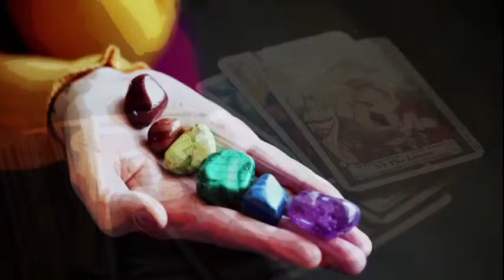WKFL Delta Sounds Sleeping music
sounds to sleep deep